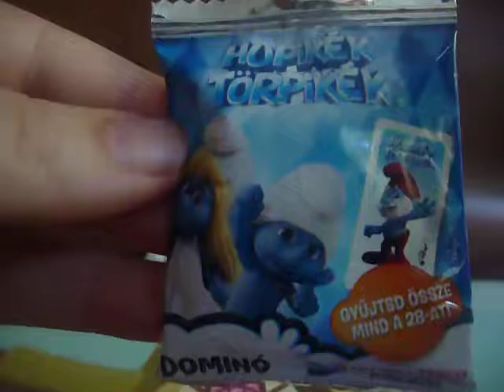The Smurfs domino packs opening, unwrapping, Tesco promotional, Peyo, Smurfs movie, Vexy, Hackus 3